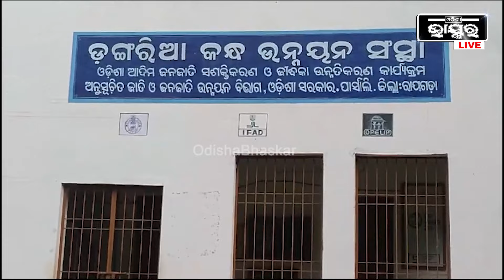ପୁଣି ସାମ୍ନାକୁ ଆସିଲା ଦୁଃଖଦ ଘଟଣା, ଦୁଗର୍ମ ଗାଁ କୁ ଆସିପାରିଲାନି ଆମ୍ବୁଲାନ୍ସ, ଅଧା ବାଟେର ହେଲା ପ୍ରସବ ।